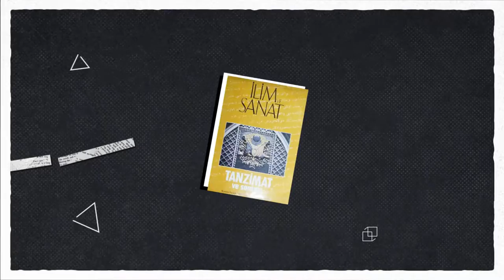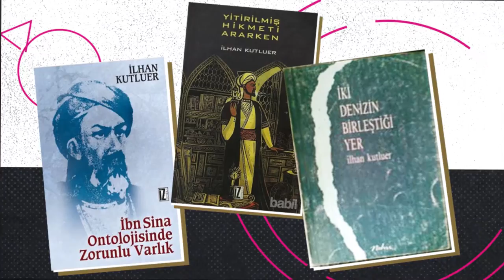2015 NECİP FAZIL FİKİR ARAŞTIRMA ÖDÜLÜ - İLHAN KUTLUER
İslam düşüncesini modern batı düşüncesiyle birlikte işleyen ve yorumlayan bir düşünce ve bilim adamı olan İlhan Kutluer, özellikle İslam'ın erken dönemlerinin düşünce ortamını, kaynaklarını ve eserlerini; İslam'ın Klasik Çağında Felsefe Tasavvuru, Kelam Felsefesi Üzerine Araştırmalar, İlim ve Hikmet'in Aydınlığında, Yitirilmiş Hikmeti Ararken gibi araştırma-inceleme kitaplarında çalışma konusu yapmıştır. Kutluer, İlim dünyasına bu değerli katkılarıyla Necip Fazıl Fikir-Araştırma Ödülü'ne layık görüldü.